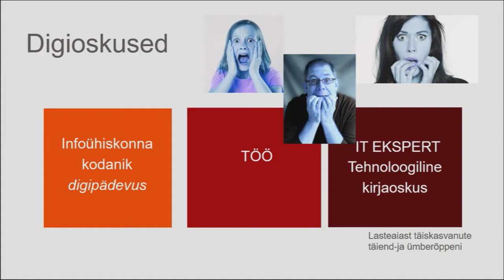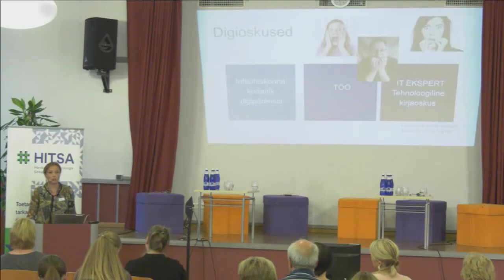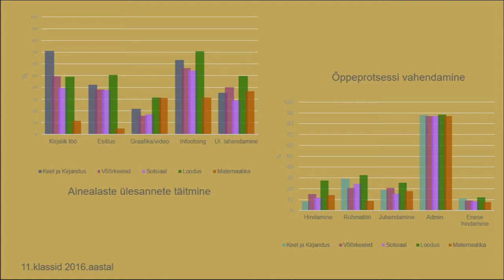HTM ülevaade Digipöördest 2017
Võrgustik võrgutab seminar "Digipöörane kool" (9/9)
Kristel Rillo (Haridus- ja Teadusministeerium) ettekanne "Pöörasus pead kaotamata".